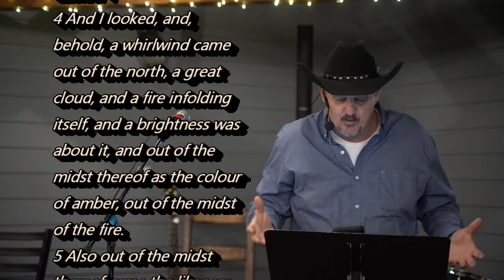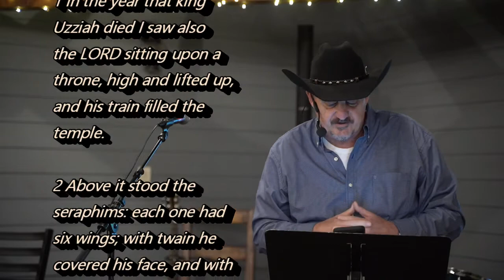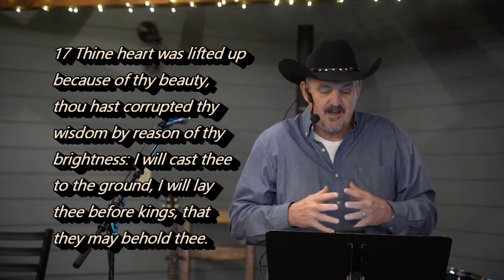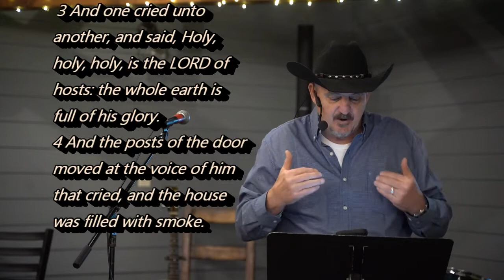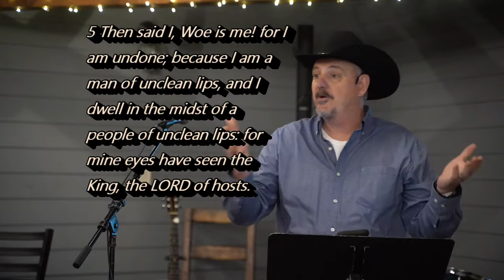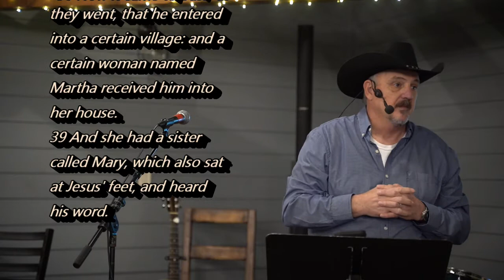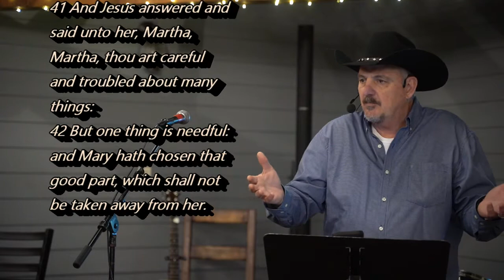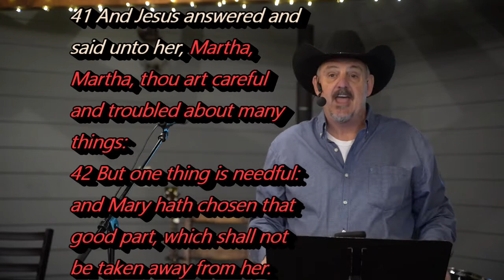Narrow Trail Cowboy Church 03/14/2021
ISAIAH 6:3
And one cried unto another, and said,
Holy, holy, holy, is the LORD of hosts: the whole earth is full of his glory.